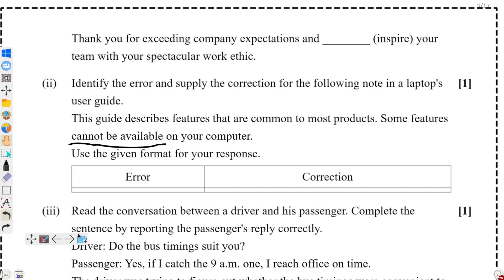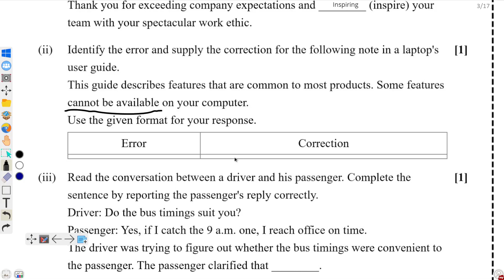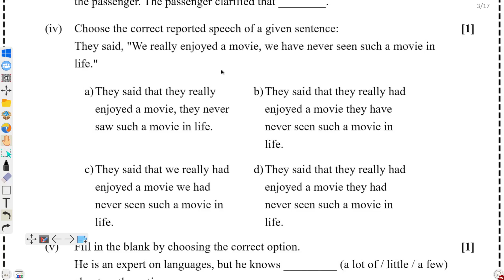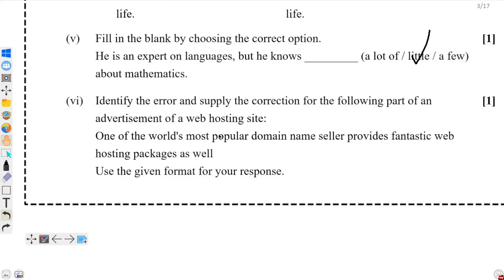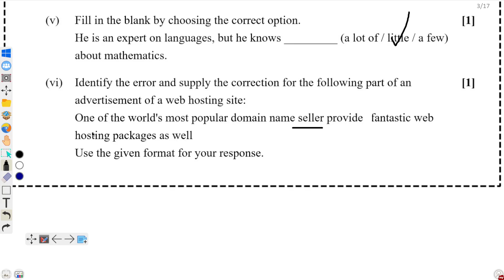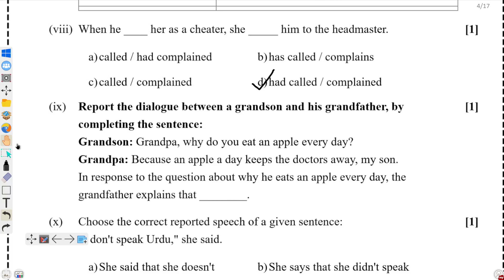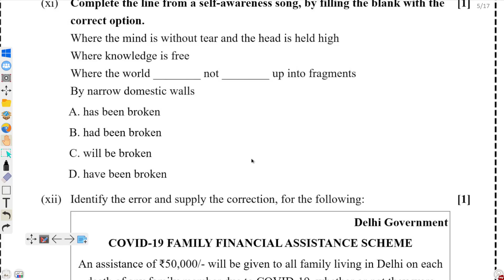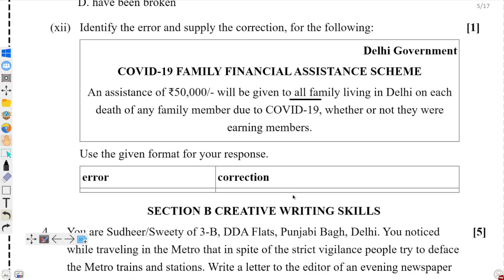english class 10 preboard question paper 2024-25 class 10 english preboard exam 2024-25 pyq 💃🕺💃🕺💃🕺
Tags-